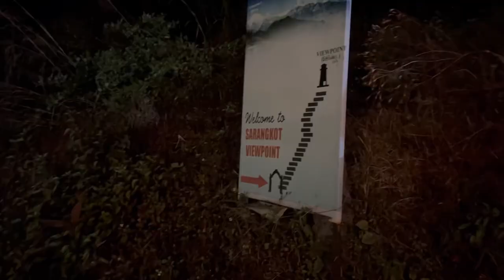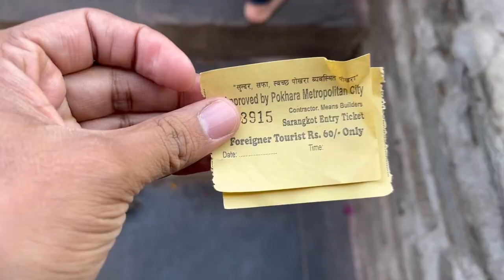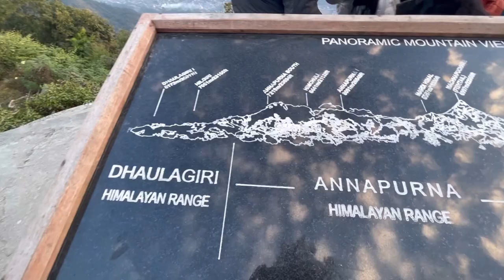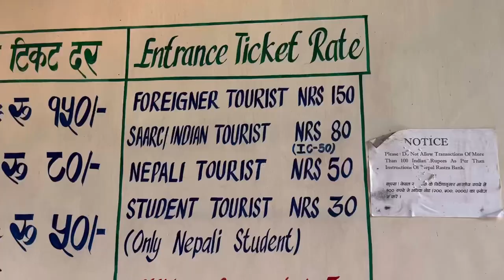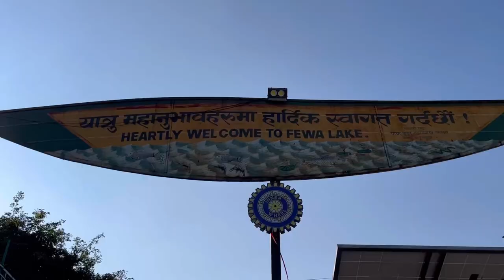Pokhara Travel Vlog | Exploring Pokhara in 1 Day | Nepal 🇳🇵 Travel Vlogs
From paragliding over the Phewa Lake to hiking in the nearby mountains, there is no shortage of things to do in Pokhara for the adventure-seeking traveler.

In this Pokhara travel vlog, we will show you how we spent our day exploring Pokhara and share the Top 10 places to travel in Pokhara. While exploring Pokhara in 1 day, we started our day early around 5:30 AM, and then went to see the Annapurna range from the Sarangkot viewpoint. After that, we went to Shree Bindhyabasini Temple and enjoyed that eternal peace. Our next stop was bat cave and we were thrilled to see so many bats under one roof, it was breathtaking. On our way to Pumdikot, we saw Mahendra Cave and Seti river George. Pumdikot is one of the best places to visit in Pokhara. You will love the kind of vibes this place has. You will see here the second-largest Shiva statue in entire Nepal. Our 7th spot was peace pagoda and which is a place where you will actually find peace. Then it was time to have some authentic Nepali cuisine and we enjoyed that Nepali thali near Gupteshwor Mahadev Cave. After taking blessings from Gupteshwor Mahadev we went to see Devi's Fall and then the last 10th spot for the day was the Tal Bairahi Mandir which is in the middle of the Phewa lake. So these were the top 10 places we visited in Pokhara in one day.

The pokhara is best known for the stunning view of the annapurna range It is perhaps one of the few places on earth from where mountains above 6,000 m can be seen unobstructed from an altitude of 800 m within a distance of 28 km. With its laid-back vibe, stunning scenery, and abundance of adventure activities, Pokhara has become a must-visit destination for travelers in nepal

Pokhara is also known as the gateway to the Annapurna mountain range, making it an ideal base for trekkers and hikers looking to explore some of Nepal's most spectacular natural landscapes. So sit back relax and enjoy our Pokhara vlog on Best Places to Visit in Pokhara as part of our Nepal Travel Vlogs Series.